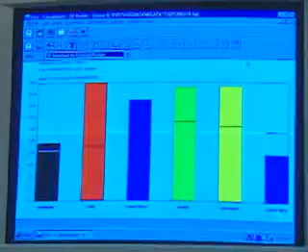Food Scientists and Technologists - Career Profile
Use chemistry, microbiology, engineering, and other sciences to study the principles underlying the processing and deterioration of foods; analyze food content to determine levels of vitamins, fat, sugar, and protein; discover new food sources; research ways to make processed foods safe, palatable, and healthful; and apply food science knowledge to determine best ways to process, package, preserve, store, and distribute food.